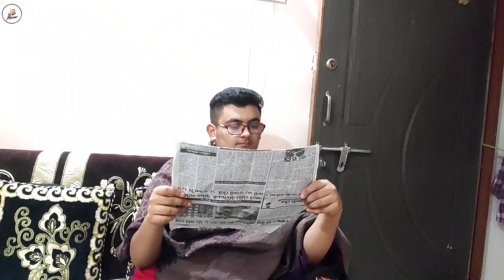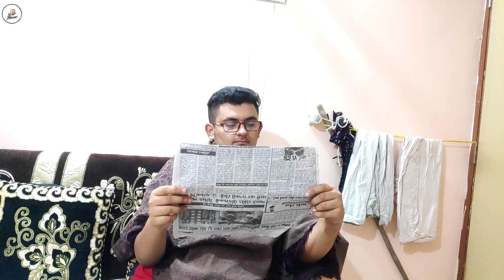BINGE NIGHT GONE WRONG | SUSPENSE COMEDY VIDEO | JB SHOW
Hello Guys I Am Back With New Video. The Video Is About 5 Friends Who Plans To Watch Movie Together And See What Happens...

The Video Idea is Inspired From @TheComedyFactory Video BINGE NIGHT

Written, Created and Edited by Jay Bhatt

Keep Smiling 😄

In This Video :
comedy vines, comedy vines video, comedy vines in hindi, comedy vines channel comedy video, comedy vines kaise banaye,
comedy vines hindi, comedy video hindi video, comedy vines script in hindi

Comedy Video
Comedy Vines in Hindi